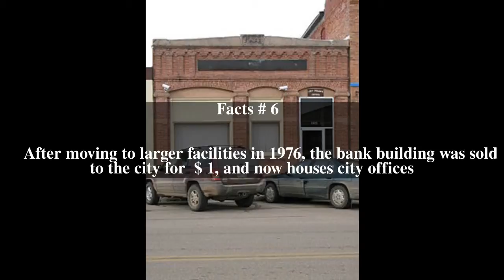Delmont State Bank Top # 6 Facts